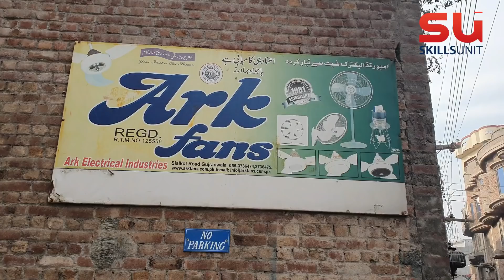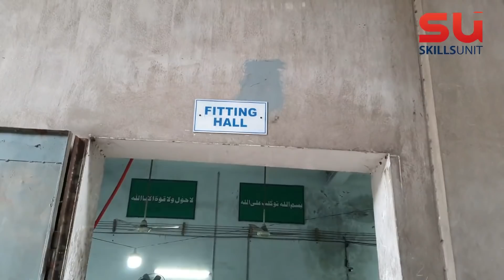Huge Number of Views P2 ! Top 5 Handy Mass Production Factory Visits in 2022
We are warmly thanks to all of viewers to watch this videos.
00:00 Adorable Ceiling Fan Manufacturing Factory Process | How Fans Making
08:33 Primitive Technology | 3 Potter Brothers Made Mud Oven Stove | Familial Professionals
19:05 Folding Shutter Gate Making for Shops |Rolling Shutter Door
27.21 Interesting Hard Process of Making Large Cookware Utensil | How Dagh Made
36.35 How Stainless Gas Stove Making in Factory | Kitchen Stove

Huge Number of Views Part 2! Top 5 Handy Mass Production Factory Visits in 2022